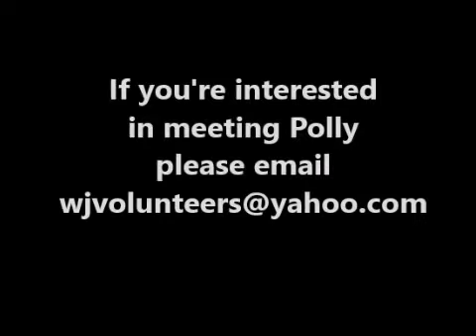Polly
Polly's adoption video